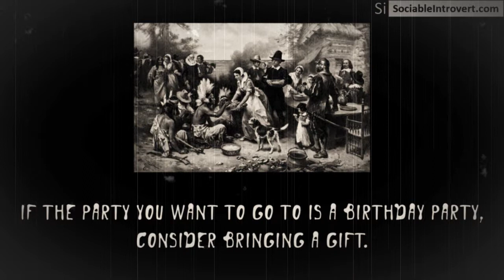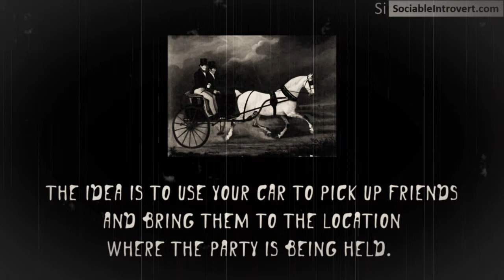How To Get Invited To a Party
Is it common for somebody to throw a party and you not be invited?

When it comes to partying, shy people tend to get the short end of the stick. The rejection of not being invited can make you think the party host either didn’t want you there or just forgot to ask you to come.

How Do I Get Invited To A Party? Watch this short video for several options that you may use to ensure you get an invitation to the party!

Credits:

*Paintings:
Adolph von Menzel "Supper at the Ball"
Boris Scherbakov "Pushkin in Mikhailovskoeh"
Jean Leon Gerome Ferris "The First Thanksgiving 1621"
Ilya Repin "They didn't expect him to come"
Author Unattributed, A Stanhope gig
Sir Lawrence Alma-Tadema "The Discourse"